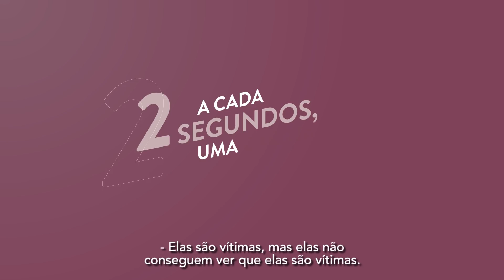Escape da Violência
4 youtubers trancadas em um quarto. Uma hora para solucionar um mistério. Uma campanha falando com os jovens sobre a necessidade de dar um basta na violência contra a mulher.